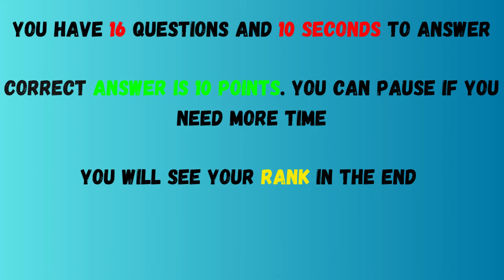Guess and Learn Famous Car Brands | Car Quiz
Guess and Learn Famous Car Brands | Car Quiz 10 seconds to answer comment your results.

Welcome to "Guess and Learn Famous Car Brands | Car Quiz"! In this exciting quiz video, you'll test your knowledge of car brands and models by guessing which famous cars belong to which brand. and you also will see information of each cars engine, 0-100km/h acceleration and price of cars From classic muscle cars to sleek sports cars, you'll see them all and be challenged to name the manufacturer behind each one. With stunning visuals and engaging music, this video is perfect for car enthusiasts and trivia fans alike. So, rev up your engines and let's see how well you know your cars! Don't forget to leave your score in the comments and challenge your friends to beat it.

guess the car brand, guess the car quiz, guess the car logo, guess the car name, guess the car by car,